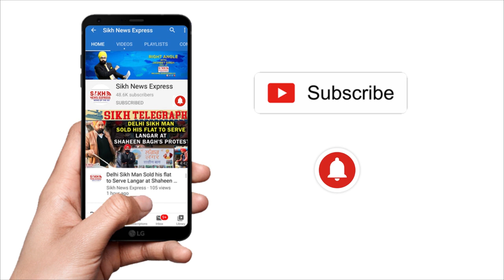ਜ਼ੁਲਮ ਖ਼ਿਲਾਫ਼ Muslim ਦੀ ਦਹਾੜ, ਕੜਕਦੀ ਧੁੱਪ ਦੌਰਾਨ Roze ਰੱਖ ਕੇ Sikh Brotherhood ਨਾਲ ਰਲ ਆਵਾਜ਼ ਕੀਤੀ ਬੁਲੰਦ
Malerkotla: ਜ਼ੁਲਮ ਖ਼ਿਲਾਫ਼ Muslim ਦੀ ਦਹਾੜ, ਕੜਕਦੀ ਧੁੱਪ ਦੌਰਾਨ  Roze ਰੱਖ ਕੇ Sikh Brotherhood ਨਾਲ ਰਲ ਆਵਾਜ਼ ਕੀਤੀ ਬੁਲੰਦ |Punjab Wire | SNE